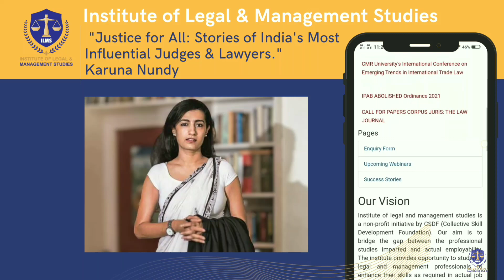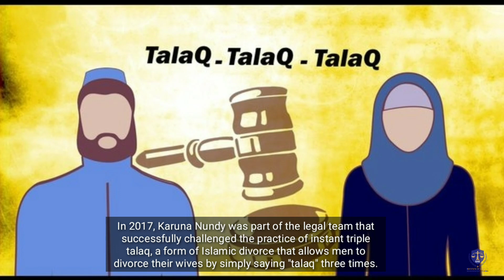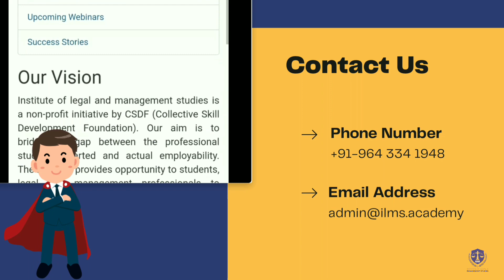Karuna Nundy - Justice for All: Stories of India's Most Influential Judges | ILMS Academy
Karuna Nundy is a highly respected lawyer known for her remarkable contributions to the legal field in India. With her unwavering dedication to justice and human rights, she has become a prominent figure in advocating for social change. Nundy has been involved in several high-profile cases, using her legal expertise to champion causes related to gender equality, freedom of speech, and access to justice. Her passion for justice extends beyond the courtroom as she actively engages with civil society, shaping public discourse on crucial legal and social issues. Through her advocacy and legal activism, Karuna Nundy has emerged as a powerful voice for marginalized communities, striving to create a more equitable and inclusive society.